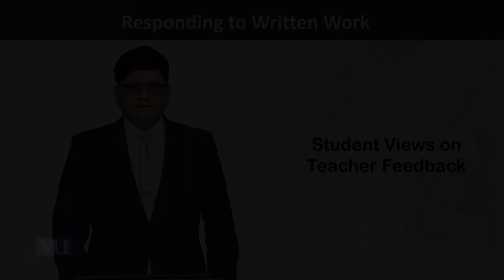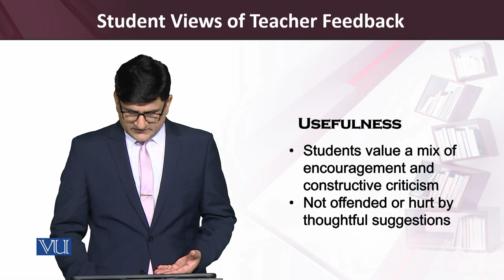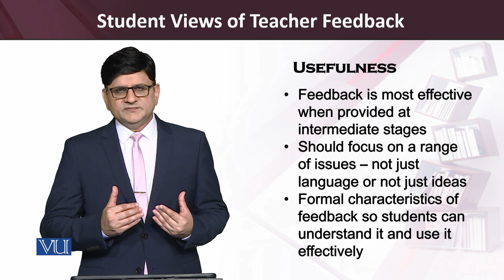Student Views on Teacher Feedback | Teaching of Reading & Writing Skills | ENG515_Topic231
Topic231: Student Views on Teacher Feedback,
By Dr. Saqib Goraya